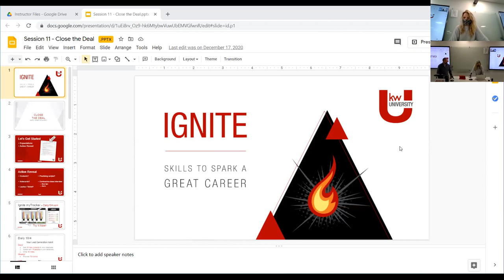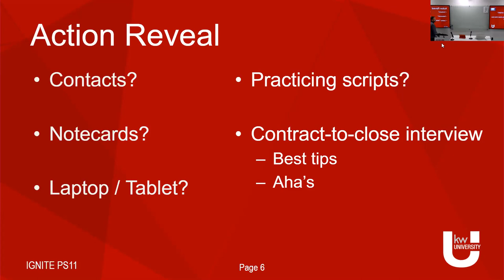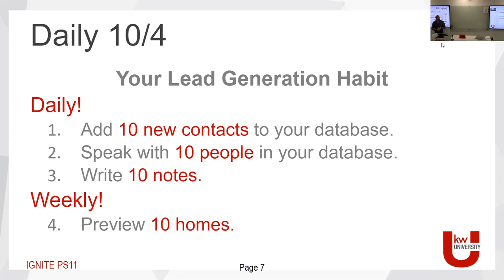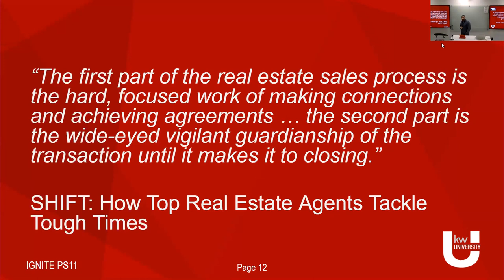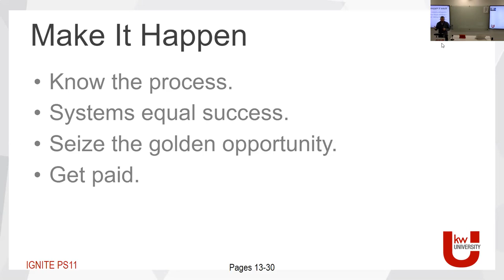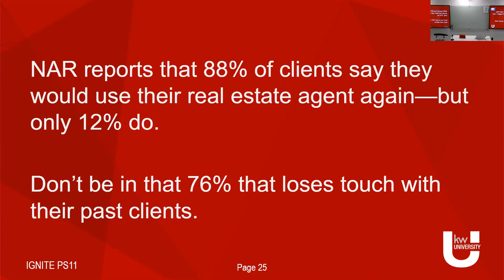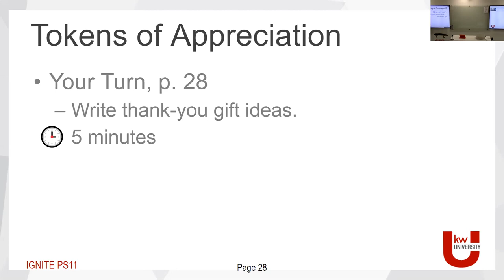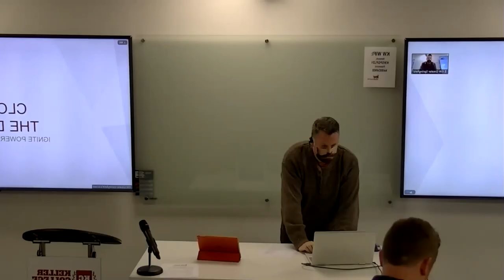IGNITE Session 11: Close The Deal with Jason Massengale